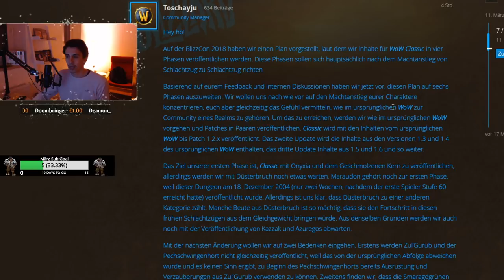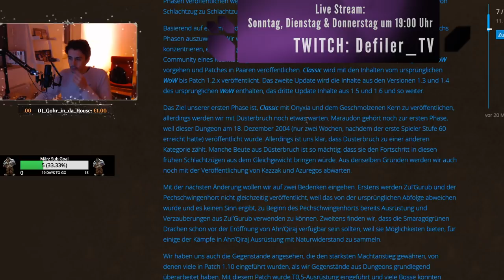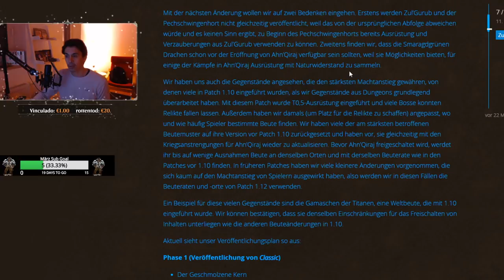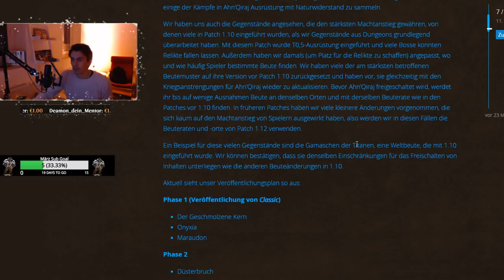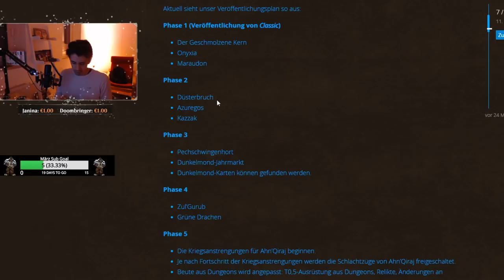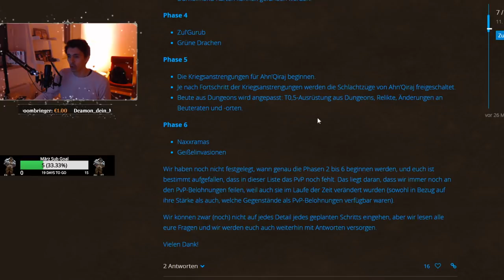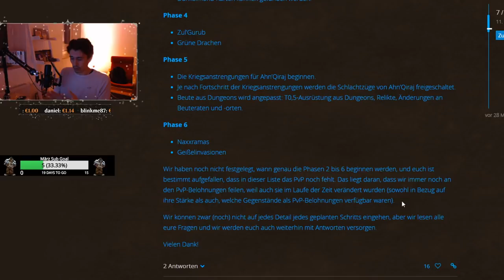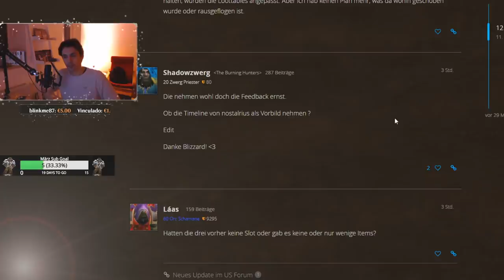WoW Classic: Neues Content Update von Blizzard! | Defiler 😈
Auf der Suche nach einer WoW Classic Community? Hier geht's zu meinem Discord Channel:

Moin Leute! Blizzard hat heute, am 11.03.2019 ein neues Update vom geplanten Content Release in WoW Classic in den US und auch in den EU Foren geposted!

Statt den bisher geplanten "4 Content Phasen" sollen es nun 6 Phasen werden! Was es damit auf sich hat und was Blizzard sonst noch verraten hat, erfahrt ihr in dem Video!

Im heutigen Video besprechen wir dieses Update kurz! :)

LG Defiler